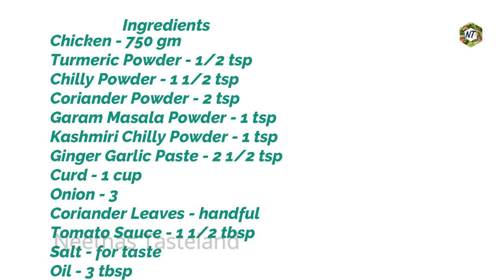ചിക്കൻ റോസ്റ്റ്/റെസ്റ്റോറന്റ്റ് സ്റ്റൈൽ/Restaurant Style/Chicken Roast/Curry/Neethas Tasteland |479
Hi Dears,welcome to neethas tasteland in this video i am sharing the recipe how to make an Easy,Tasty and Variety Chicken Roast with easily available ingredients in our home.This is an Excellent Side Dish for Appam,Idiyappam,Palappam,Fried Rice,Chapathi etc.
 നമ്മുടെ വീട്ടിൽ എപ്പോഴുമുള്ള സാധനങ്ങൾ ഉപയോഗിച്ച് വളരെ എളുപ്പത്തിൽ ഉണ്ടാക്കാവുന്ന കുറച്ച് വ്യത്യസ്ഥമായ ഒരു ചിക്കൻ റോസ്റ്റ് റെസിപ്പിയാണ് ഈ വീഡിയോ. ഇത് നമുക്ക് അപ്പം, ഇടിയപ്പം, പാലപ്പം, ചപ്പാത്തി, ഫ്രൈഡ് റൈസ് ഇവയുടെ എല്ലാം കൂടെ കഴിക്കാൻ വളരെ നല്ല ഒരു കറിയാണ്.

Ingredients
Onion - 3
Chilly Powder - 1 1/2 tsp
Coriander Leaves - hand full
Tomato Sauce - 1 1/2 tbsp